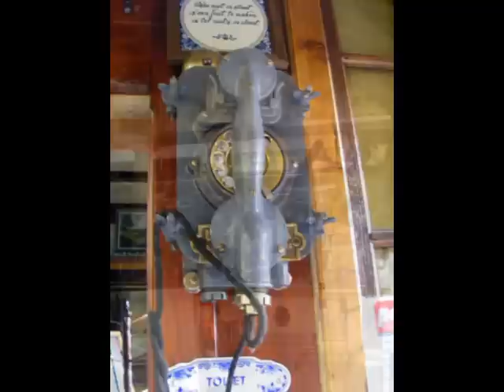Onder den Dikken Eik in Wieze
In Wieze is er een nieuw leuk museum.